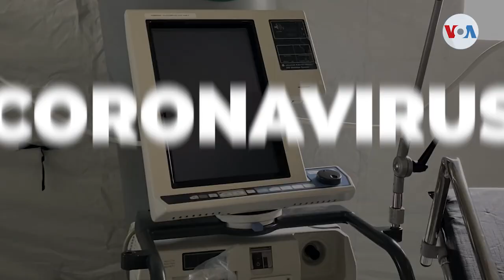Avispas asesinas llegan a Nueva York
Las avispas Mandarinia más popularmente llamadas Avispas asesinas matan entre 30 a 50 personas por ańo en Japón. Estos insectos tan peligrosos ya están presentes en el Estado de Washington y en un corto plazo llegarán a Nueva York incluso podrían también avanzar hacia America Latina.

¡Visítenos!